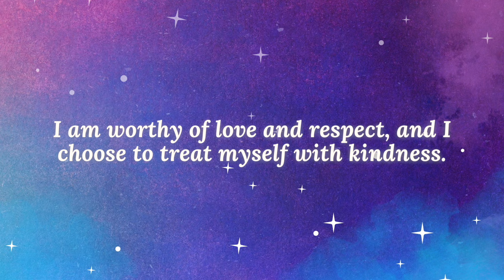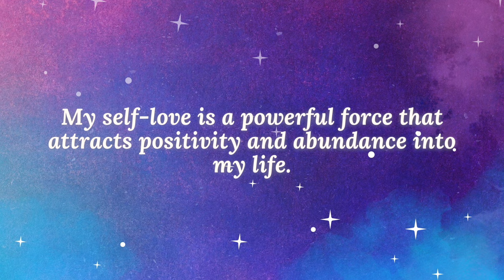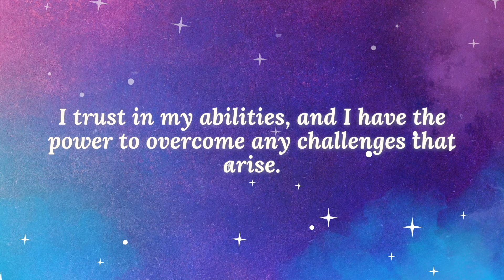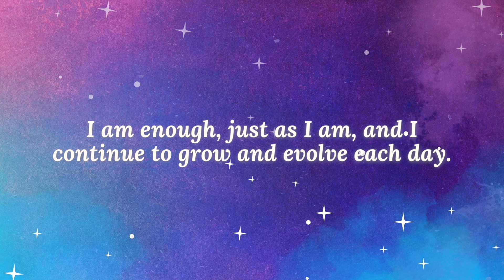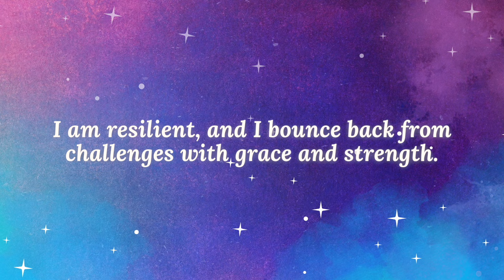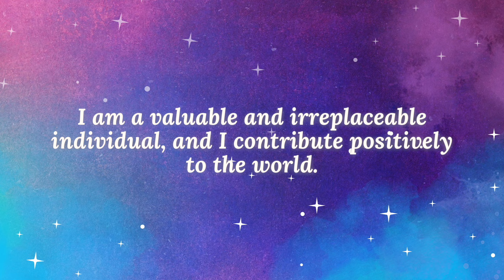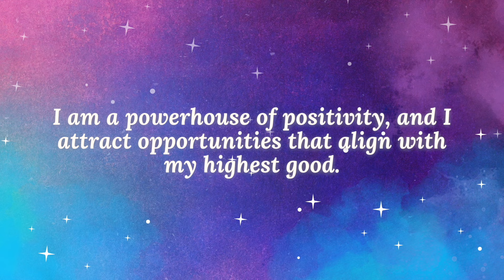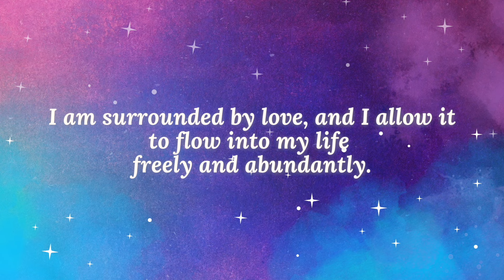POSITIVE I AM AFFIRMATIONS for SELF-LOVE & CONFIDENCE ✨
Are you ready to harness the incredible power of affirmations to create positive change in your life? Join us in this empowering video as we explore the profound impact that daily affirmations can have on your mindset, well-being, and overall happiness.

💜 Podcast: Affirmations By Dr. Vanda

💡 Why Affirmations?

Affirmations are more than just words – they are powerful tools that shape your thoughts, beliefs, and actions. By cultivating a positive mindset, you can attract abundance, boost self-confidence, and overcome challenges with resilience.

🌴 Experience the benefits:
✅ Increased self-esteem and confidence
✅ Enhanced focus and clarity
✅ Reduced stress and anxiety
✅ Improved relationships
✅ Greater overall well-being

🚀 Ready to embark on this life-changing adventure with us? Hit play now and start your journey toward a brighter, more positive future!

Timecodes:
0:00 - Intro
1:05 - Meditation
13:29 -  Final Thoughts

Dr. Vanda’s mission: Gathering from my 20 years of health care practice and positive psychology background to share positive affirmations and meditations to help as many people as possible.